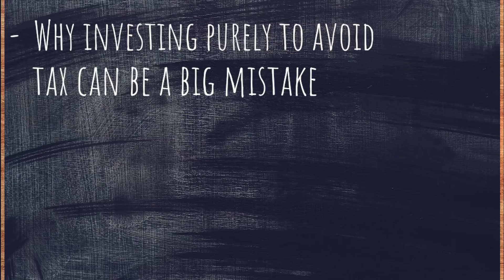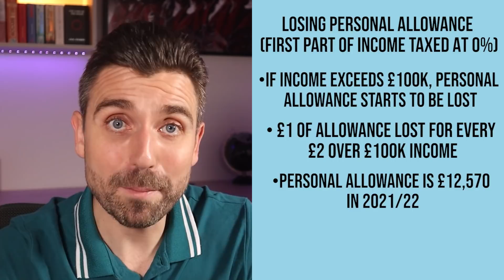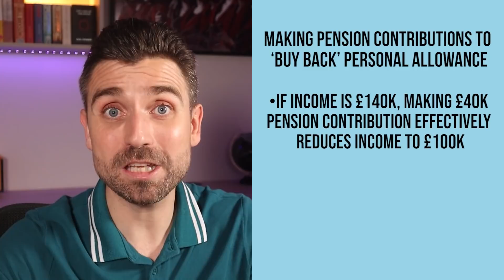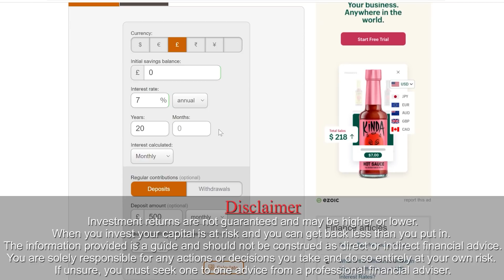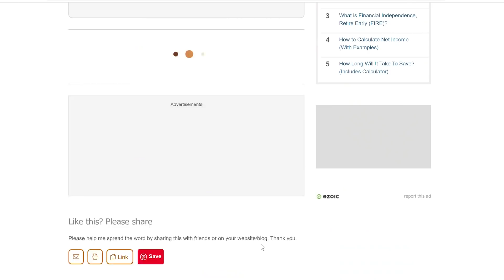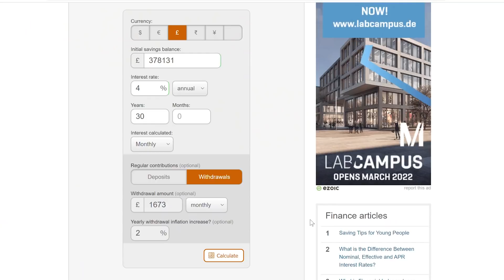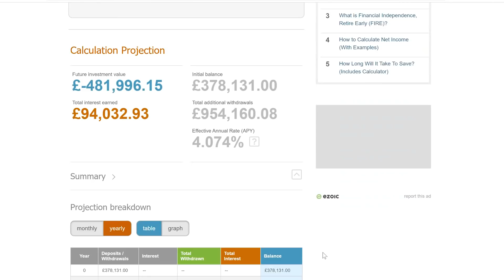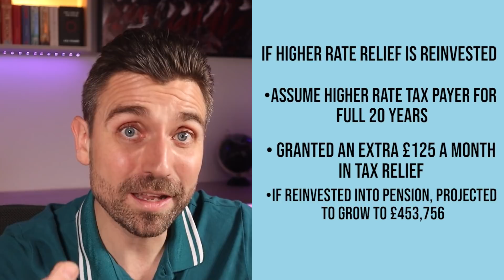Avoid These BIG Pension Mistakes That Could Cost Thousands!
I've seen these costly pension mistakes made time and again by people, but they are easy to avoid if you understand the facts.

In this video I explain 3 BIG retirement mistakes and why they will cost you.

TIMESTAMPS:

0:00 Start
1:37 Why You SHOULDN'T Try To Avoid The Lifetime Allowance Charge
4:24 Should You Stop Pension Payments When Over Lifetime Allowance?
6:38 Should You Stop Pensions To Fund ISAs?

LIFETIME ALLOWANCE EXPLAINED 👇👇👇

People often run scared from the lifetime allowance because of the excess tax charge they pay when their pensions exceed it.

But what is the pension lifetime allowance? Should you try to avoid it, and should you still pay into your pension if you're over the lifetime allowance? The answer for many people is yes, and this is fully explained in this video.

IS AN ISA BETTER THAN A PENSION? 🤔🤔🤔

Is an isa better than a sipp for retirement? Many people will say yes because you don't pay any tax on isa gains but you do pay income tax on sipp withdrawals. BUT THIS ISN'T THE WHOLE STORY!

I break down the simple maths in this video to find out will a sipp grow more than an isa.

People often find themselves on the wrong side of these pension and retirement planning mistakes, but good financial planning means understanding these considerations.

🔔🔔🔔 I am a UK based financial planner specialising in helping people achieve tax efficient retirement as early as possible.

It's not too late if you're retirement planning after 40!